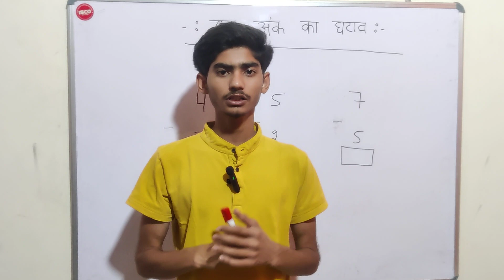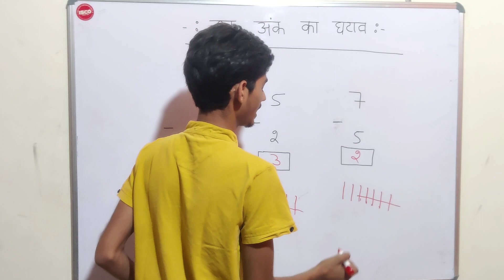ek ank ka ghatana / एक अंक वाली संख्या का घटाना / Subtraction of single digit number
hii viewers

in this video we learn subtraction of one (single) digit  |
इस वीडियो में हम एक अंकिय संख्या का घटाना सीखेंगे |